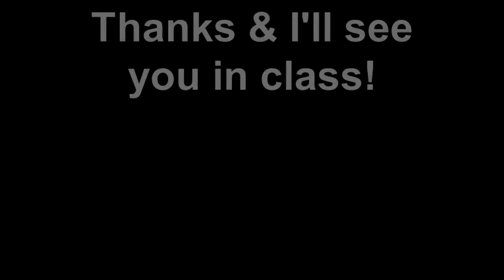Christina Boyce NASM PES Group Fitness 2